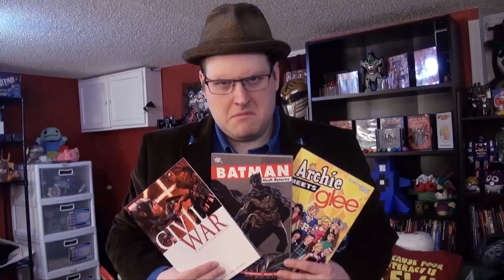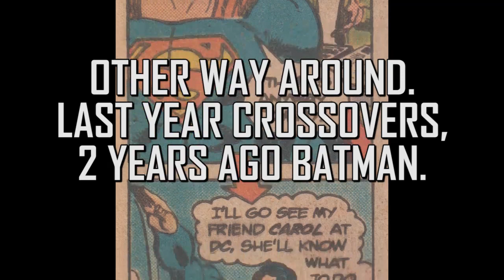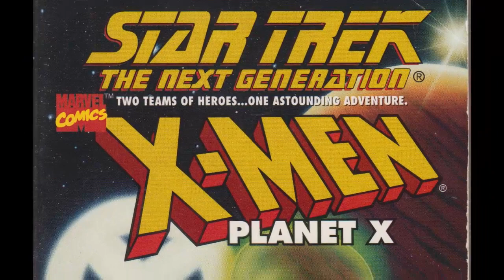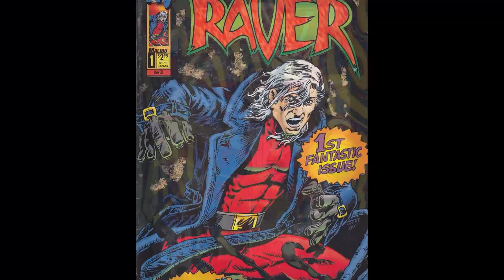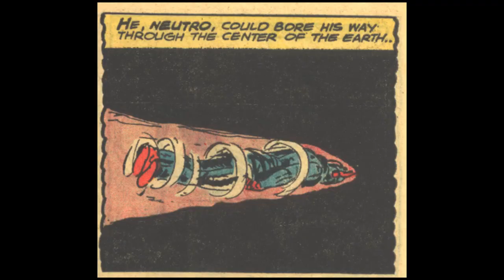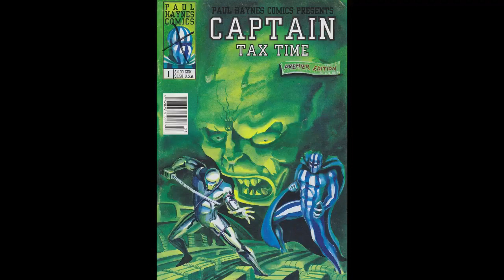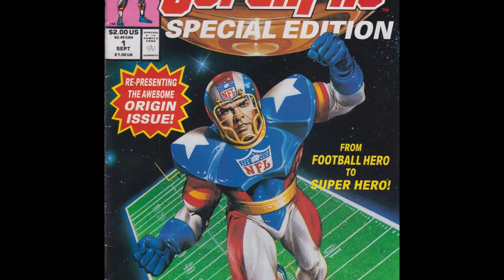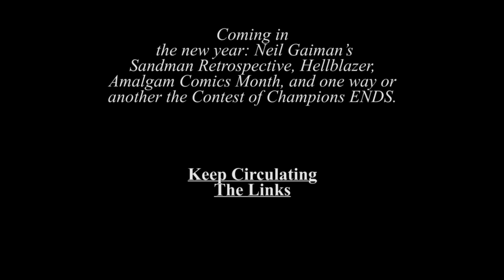Top 15 Goofiest Superheroes of AT4W - Atop the Fourth Wall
Welcome to Atop the Fourth Wall, where bad comics burn. In this episode, Linkara looks back at 2022 and lists off 15 goofy superheroes featured on the show!

0:00:00 – 2022 Recap
0:13:04 - Top 15 Goofiest Superheroes

Originally released December 31st, 2022

ORIGINAL DESCRIPTION: The weird, the whacky, the what the hell!